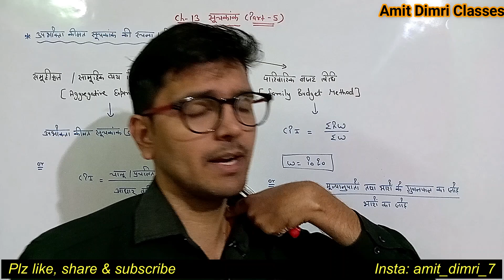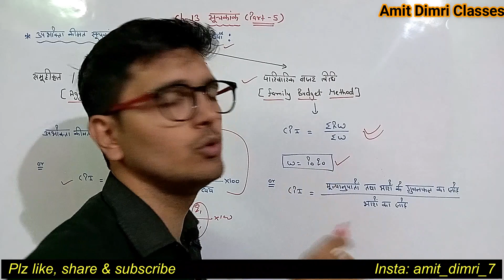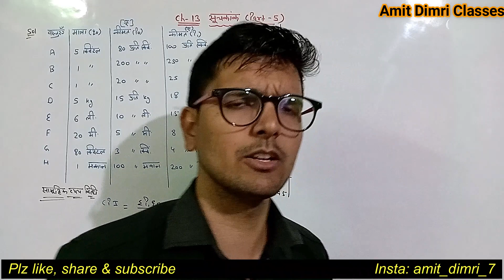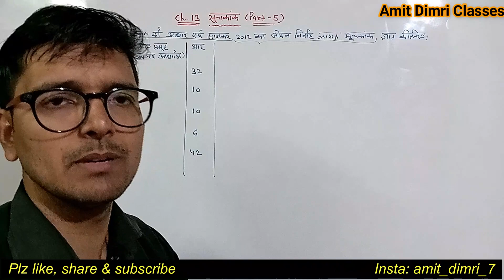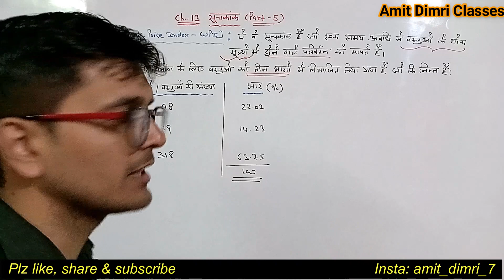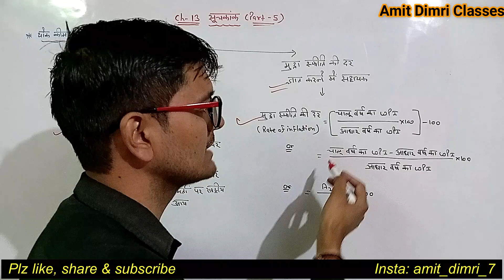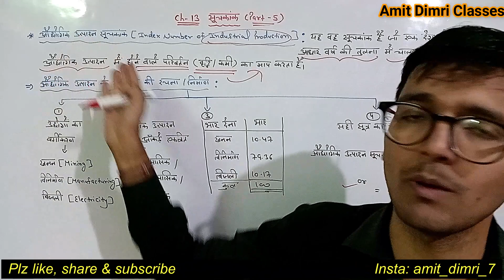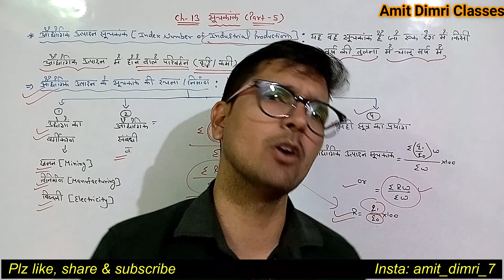सूचकांक (Index Numbers) - (Part - 5) - Statistics - Chapter - 13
How to Calculate the Consumer Price Index?
Methods for calculation of Consumer Price Index (CPI):
1) Aggregative Expenditure Method
2) Family Budget Method
What is the Wholesale Price Index?
Importance of Wholesale Price Index
What is the Index Number of Industrial Production?
Rate of Inflation formula
What is Consumer Price Index?
Importance of the Consumer Price Index (CPI)
Limitations of Consumer Price Index (CPI)
Steps for construction of the Consumer Price Index
Consumer Price Index / Retail Price Index / Cost of Living Index Calculation